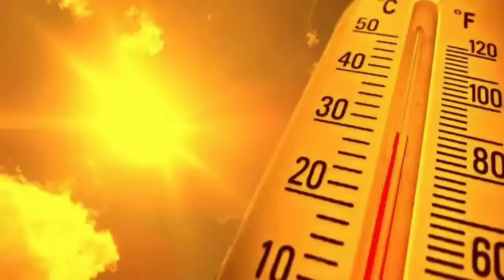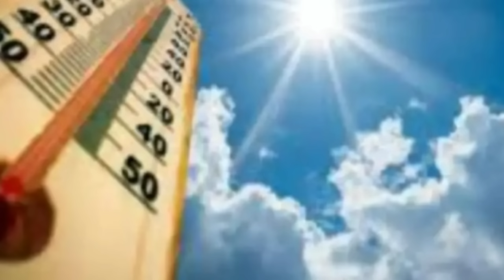আজ ঘূর্ণিঝড় ভয়ঙ্কর হবে, ৩ দিন দক্ষিণ বঙ্গে ঝড়বৃষ্টি জানাল IMD ll Weather News Today